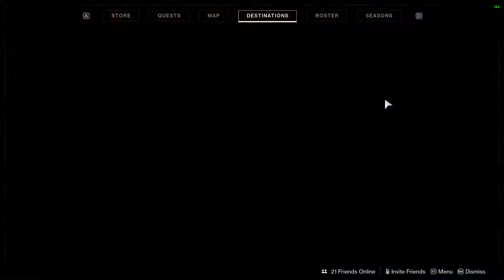Solo Flawless Pit of Heresy Dungeon in Beyond Light (without glitches)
Today I'm going to show you my first solo flawless attempt in Beyond Light. I did often solo the dungeon in the Seasons before, but I felt that Bungie was doing somthing with the AI.

Anyways...